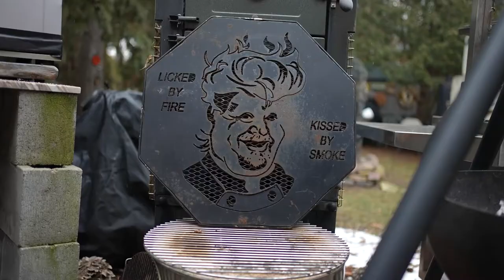Two TASTY simple ASPARAGUS recipes for this asparagus season. Ft. Craig Venn from 94.9 THE ROCK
Legendary barbeque Chef Ted Reader teams up with his radio host friend Craig Venn from the ROCK 94.9 to teach you how to grill HEALTHY, TASTY, asparagus recipes for this asparagus season. The season only lasts another month so GET ON IT. Try it at home for yourself and tag @Tedgrills on Instagram to be featured.